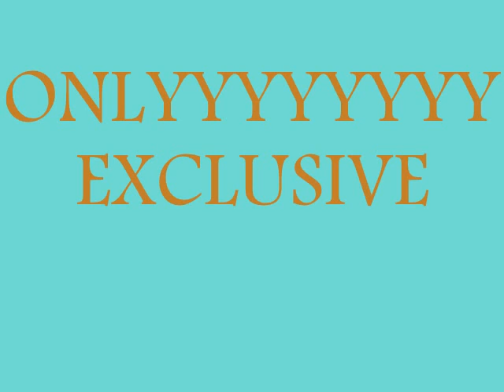WE ARE THE BEST GROUP IN THE WORLD *THE OLD SONGS GROUP ON FACEBOOK *WE SHARE MUSIC LOVE AND RESPECT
Pourquoi Me Reveiller - Michael Bolton♥♥♥ ARE THE BEST GROUP IN THE WORLD *THE OLD SONGS GROUP ON FACEBOOK♥